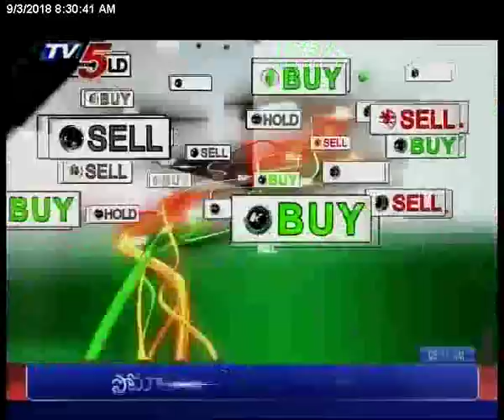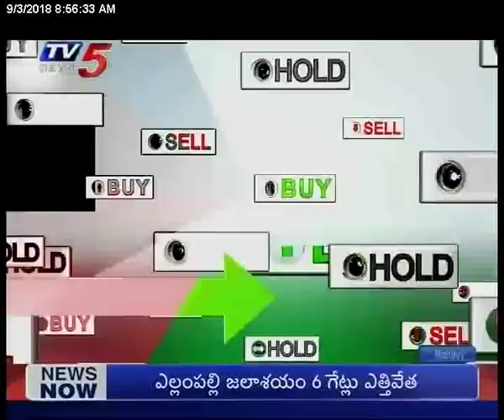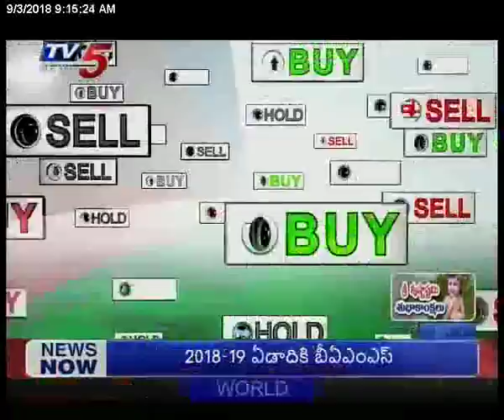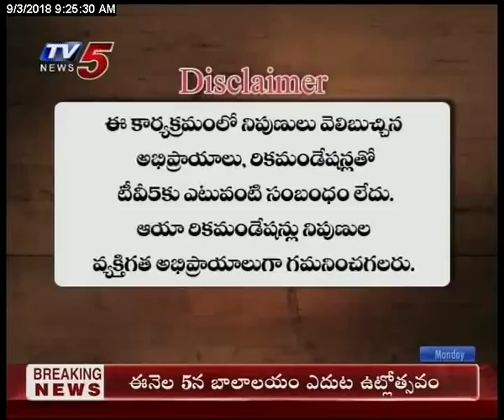3rd Sep 2018 TV5 News Business Breakfast